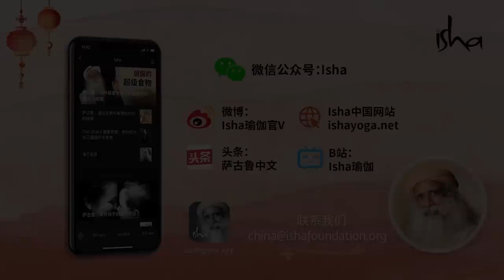谈性色变？如何正确看待性？| Sadhguru 萨古鲁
萨古鲁回答了一个性是否是原罪的问题。